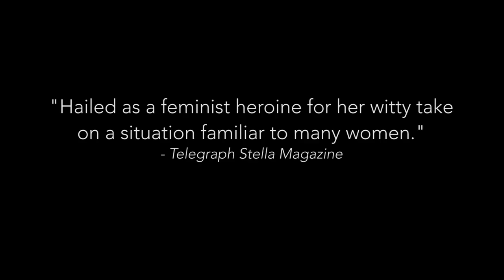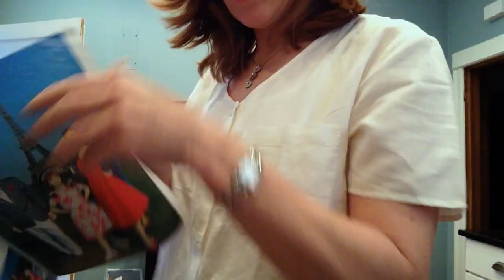Imitating Life | Trailer | Available Now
This film follows the unlikely but true story of photographer Suzanne Heintz, and an extraordinary act of defiance that catapults her life, and art, into the social media spotlight. She creates a mannequin family and embarks on a global crusade against societal pressure to conform, resulting in a raw, funny and intimate portrait of life through her lens. Part comedy, part drama, part real life – we witness it all.

Imitating Life Film – Ref. 7841